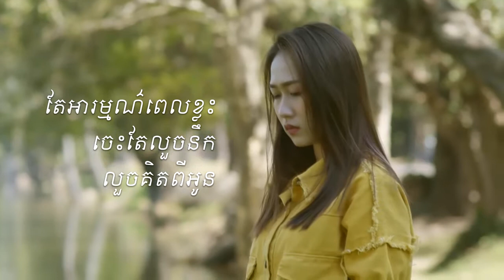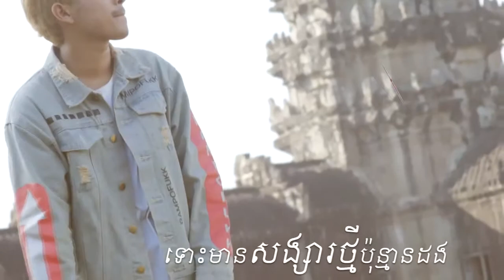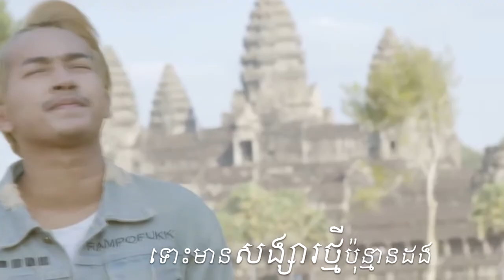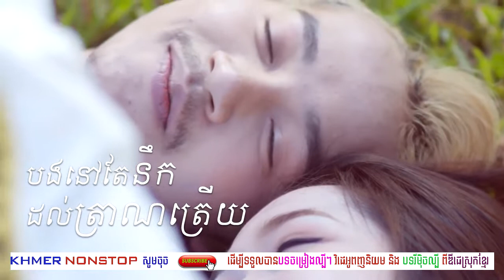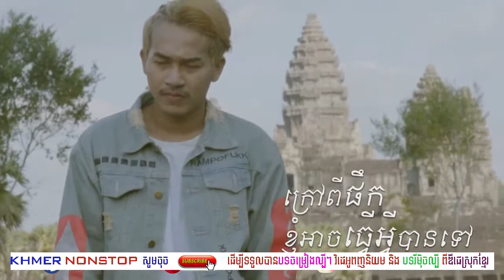[នាយ ចឺម] ស្នេហ៍ដំបូងជាស្នេហ៍បរាជ័យ, Khmer Original Song, Khmer Nonstop #194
✔️ ★ ★ (Chhorn) ★ Forgive all original song and song owners for sharing the video if you do not like to post this video Please comment below, I will delete it immediately, please understand me favorably.

✔️★★ (Chhorn) ★ให้อภัยเพลงต้นฉบับและเจ้าของเพลงทั้งหมดสำหรับการแชร์วิดีโอหากคุณไม่ต้องการโพสต์วิดีโอนี้โปรดแสดงความคิดเห็นด้านล่างฉันจะลบออกทันทีโปรดเข้าใจฉันในเกณฑ์ดี ◄►กรุณาอย่าเป็นอันตรายต่อฉันช่อง I ยูโรเป็นเหมือนกัมพูชา ◄►กรุณาสมัครสมาชิกช่อง I thank you ◄►มีสุขภาพดีทุกคน .

Remix By
Mr Sem
TuCMG
ARS
Dj Soda

ច្រៀបដោយ
neay Jerm
Preap Sovath
Chhorn Sovanareach
Kuma
ខេមរះ សេរីមុន
khem
ឪប​ សុគន្ធកញ្ញា
ពិច សោភា

Khmer Nonstop 2018
Mary Christmas Song 2018
Countdown Song 2081

I hope that our friends will like us Channel. Finally, thanks for visiting our channel.

Remix By
Mr. Sem
TuCMG
ARS
Dj Soda

Sort by
neay Jerm
Preap Sovath
Chhorn Sovanareach
Kuma
Pre-Trial Free
khem
Mrs. Sokun Kanha
Dissociation

The Khmer Nonstop อัพโหลดวิดีโอวิดีโอเพลงเพลงเรียบเรียงเพลงเรียบเรียงภาษาเขมรเป็นภาษาอังกฤษเป็นภาษาไทย ... ถ้าเข้าสู่ช่อง Khmer Nonstop สมัครสมาชิกเพื่อรับวิดีโอล่าสุด ฉันหวังว่าเพื่อนของเราจะชอบเราทางช่อง สุดท้ายขอขอบคุณที่เข้ามาเยี่ยมชมช่องของเรา

เรียบเรียงโดย
นายเซม
TuCMG
ARS
ดีเจโซดา

จัดเรียงตาม
Neay Jerm
Preap Sovath
Chhorn Sovanareach
Kuma
ทดลองใช้ฟรีก่อน
เข็ม
นาง Sokun Kanha
ดุจ

ภาษาเขมร Nonstop 2018
เพลงนับถอยหลัง 2081
เพลงฟรี 2018
รักเพลง 2018
รักเขมร 2018
เพลง Remix 2018
10 เพลงยอดนิยม

크메르어 논스톱 비디오, 비디오, 음악, 음악, 리믹스, 리믹스, 크메르어 버전을 태국어로 영어로 업로드하십시오 ... 크메르어 채널 논스톱에 가입하면 최신 동영상을 구독하십시오. 우리 친구들이 우리 채널을 좋아할 수 있기를 바랍니다. 마지막으로, 우리 채널을 방문해 주셔서 감사합니다.

리믹스
미스터 샘
TuCMG
ARS
Dj 소다

정렬 기준
네이 담
소바트 설교
혼느 소반 라아 흐
쿠마
사전 평가판 무료
켐
Sokun Kanha 여사
해리

크메르 인자 2018
메리 크리스마스 송 2018
카운트 다운 송 2081
무료 음악 2018
사랑 노래 2018
크메르어 사랑 2018
리믹스 송 2018
톱 10 곡

Khmer Nonstop Lähetä video, video, musiikki, musiikki, remix, remix, khmer versio englanniksi thai ... Jos syötät Channel Khmer Nonstop, tilaa uusimmat videot. Toivon, että ystävämme pitävät meistä kanavalta. Lopuksi, kiitos vierailusta kanavallamme.

Remix By
Sem
TuCMG
ARS
Dj Soda

Lajittele
neay Jerm
Preap Sovath
Chhorn Sovanareach
Kuma
Pre-Trial Free
Khem
Rouva Sokun Kanha
Sophea

Khmer Nonstop 2018
Countdown Song 2081
Vapaa musiikki 2018
Love Song 2018
Khmer Love 2018
Remix Song 2018
Top 10 laulua

クメール・ノンストップチャンネルをアップロードすると、最新のビデオを購読することができます。クメール・ノンストップは、ビデオ、ビデオ、音楽、音楽、リミックス、リミックス、私たちの友達が私たちのチャンネルを好きになることを願っています最後に、私たちのチャンネルを訪問してくれてありがとう。

リミックス
氏セム
TuCMG
ARS
Djソーダ

並べ替え
ネイジャーム
ソバースを説得する
ショーンソヴァンアレッハ
クマ
試験前無料
ケム
ソクンカンハ夫人
解離

クメールノンストップ2018
メアリークリスマスソング2018
カウントダウンソング2081
無料音楽2018
愛の歌2018
クメールラブ2018
リミックスソング2018
トップ10の曲

Ремикс
Г-н Сем
TuCMG
ARS
Dj Soda

Сортировать по
neay Jerm
Прип Соват
Ххорн Совнарей
Кума
Свободное обсуждение
Хем
Г-жа Сокун Канха
Сопхеа

Khmer Nonstop 2018
Мэри Рождественская песня 2018
Обратный отсчет 2081
Бесплатная музыка 2018
Любовь Песня 2018
Кхмерская любовь 2018
Песня Remix 2018
Топ-10 песен